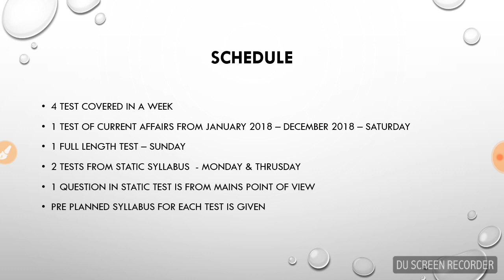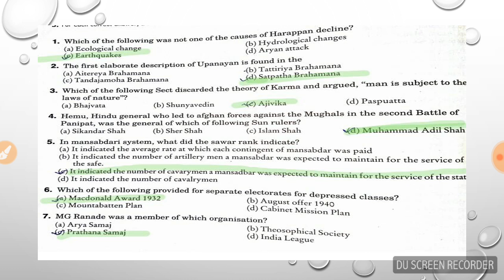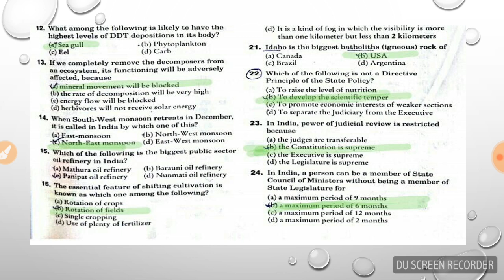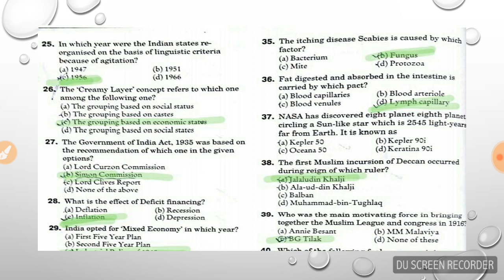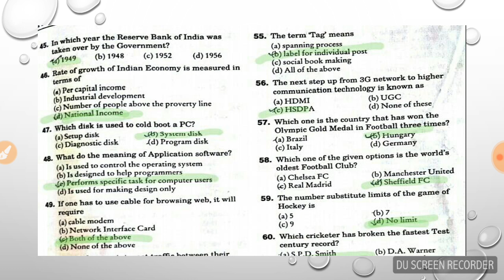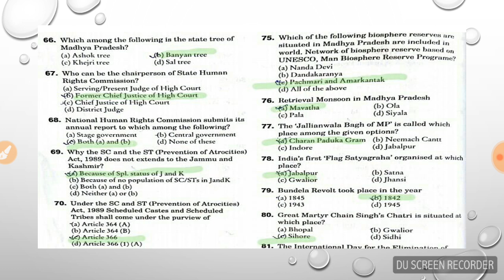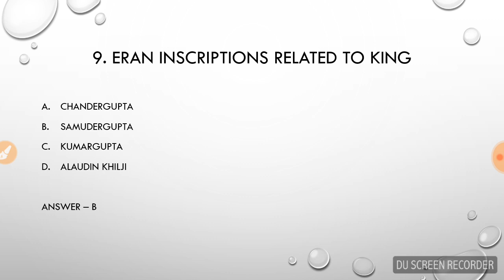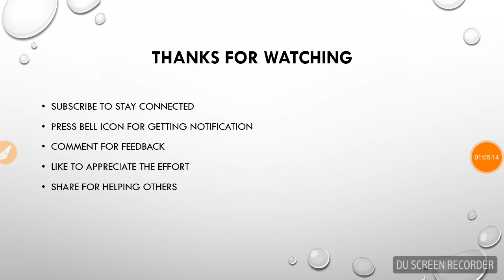MPPSC 2019 Prelims Test Paper 4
MPPSC test paper 4 covers full length test as per prelims pattern & also MP Gk of topic History of M. P

Keep watching.. 🙏🙏

Keep watching